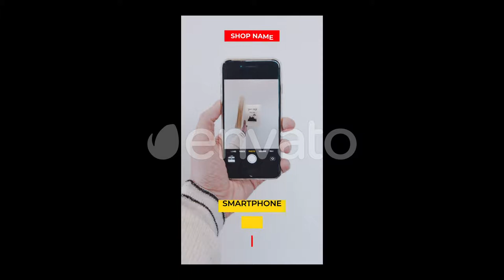25 Instagram Stories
For After Effects & Premiere Pro (mogrt)
Supports After Effects CC 2019 and above versions
Supports Premiere Pro CC 2021 and above versions
Includes 25 scenes
Auto-resizable. The text boxes automatically resize to fit your text
Customizable
The project is available in 1080X1920
Premiere Pro: Font, font size, and font style can be changed directly in Premiere Pro through the Essential Graphics Panel
Premiere Pro: Insert your placeholder images and videos directly in Premiere Pro through the Essential Graphics Panel
Tutorials are included